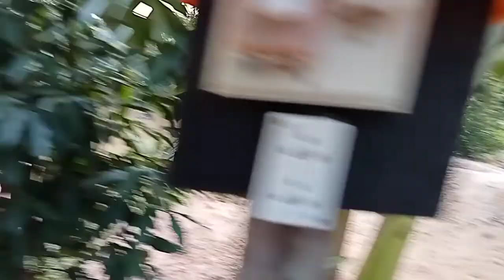มะม่วงอะไรมี4ขา??EP.94|เกษตรอีสาน พื้นบ้าน